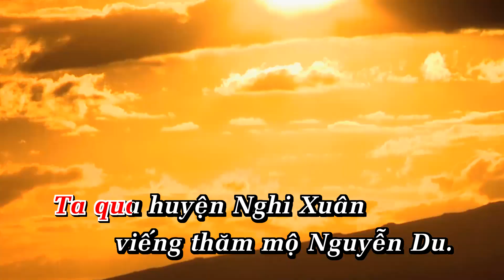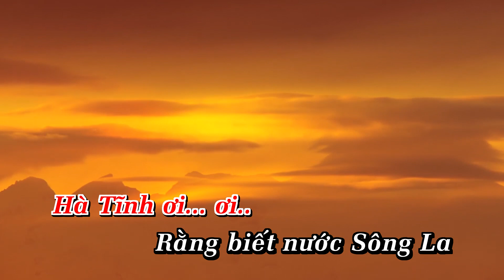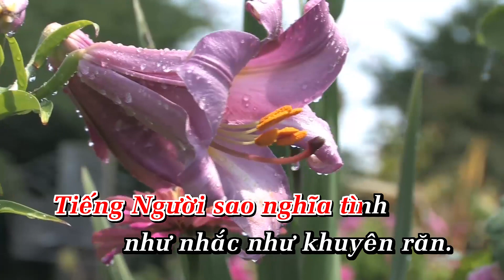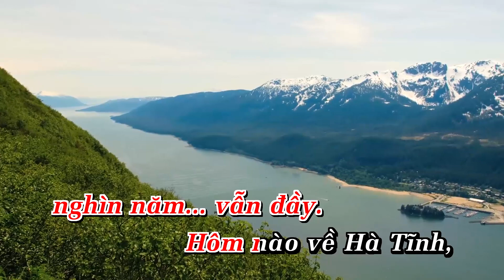Mời Anh Về Hà Tĩnh Karaoke | Tone Nữ Nhạc Sống - Phối Mới 2024 Dễ Hát – KARAOKE BY ANA_TRẦN HOÀN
LỜI BÀI HÁT  : Mời Anh Về Hà Tĩnh
 Tác giả : Trần Hoàn

❖Mời anh về Hà Tĩnh đi dọc đường cái quan
Vào tận Đèo Ngang rồi vòng lên Rú Lệ,
Trên đường xuôi xuống bể ghé Đức Thọ, Hương Sơn,
Can Lộc vào Cẩm Xuyên, Thạch Hà ra Hồng Lĩnh.

Ta qua huyện Nghi Xuân viếng thăm mộ Nguyễn Du,
Rồi lên đồi cụ Phan ghé qua nhà Trần Phú.
Nhớ lại ngày đánh Mỹ ta ngược về Khe Dao,
Nghe bạch đàn xôn xao chuyện ngã ba Đồng Lộc.

Hà Tĩnh ơi, ơi... hờ... hờ...

Rằng biết nước Sông La cũng có khi khô cạn
Rằng biết Rú Hồng Lĩnh cũng có thời hết cây.
Dù cho sáng nắng chiều mây
Lòng ta vẫn vững đó đây vẹn tình.

Nhớ năm nào Bác Hồ trên đường về thăm quê
Bác dừng lại nơi đây thăm bà con Hà Tĩnh
Tiếng Người sao nghĩa tình như nhắc như khuyên răn
Nhớ làm tốt sửa sai trồng thêm ngô và lúa

Muốn thắng giặc xâm lăng kết đoàn thành một khối
Miền xuôi và miền núi giúp nhau cùng kháng chiến
Những lời Bác đã dạy ta nhớ mãi không quên
Nay còn đó ao sen mà Người không thấy về.

Hà Tĩnh ơi, ơi... hơ... hờ...

Dù cho sớm nắng chiều mây
Lòng ta với Bác nghìn năm vẫn đầy.

Hôm nào về Hà Tĩnh, lại ngược dòng sông La
Cùng nhau qua chợ Được, ta lại về quê ta
Mai về Hà Tĩnh nghe ấm giọng đò đưa
Anh thấy người Hà Tĩnh vẫn ấm lòng như xưa...❖

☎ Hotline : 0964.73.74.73